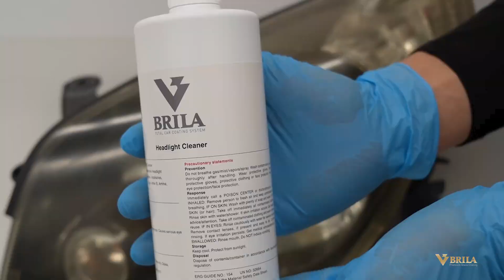products effect video “Headlight Coating-PSA982”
A coating system powered by a 100% inorganic solution
Drive to Brilliance.